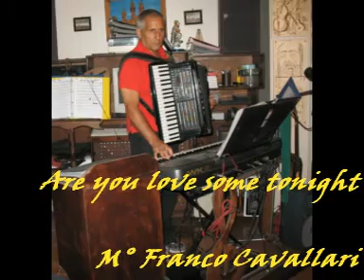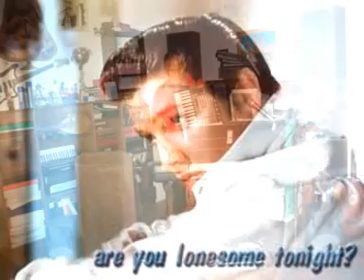Are you love some tonight - slow - FRANCO CAVALLARI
esecuzione con fisarmonica ELKAVOX